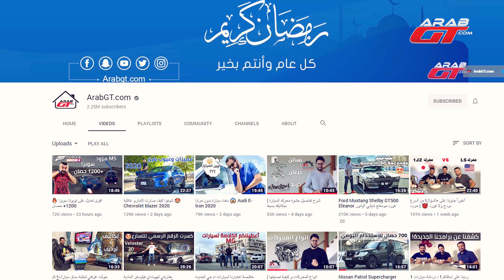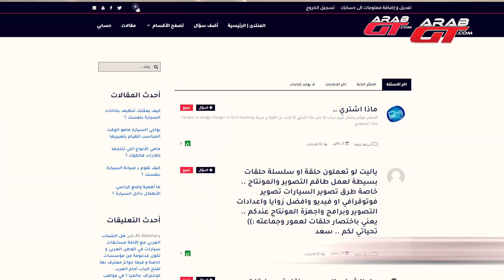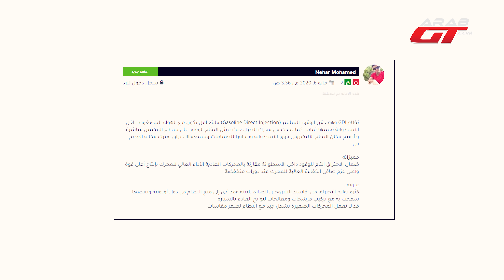كشفنا سر من أسرار عرب جي تي لأول مرة! 😱